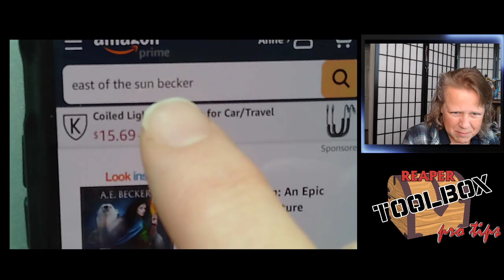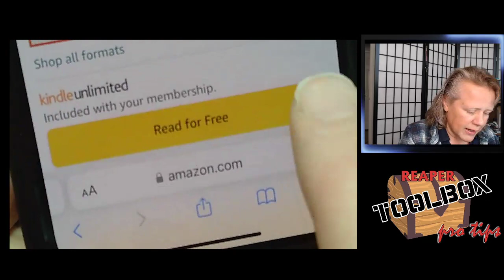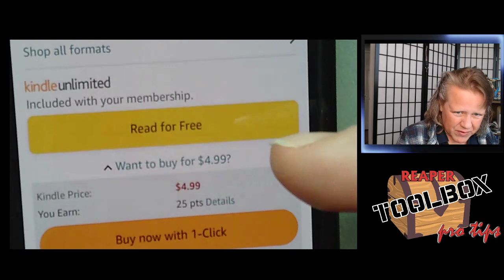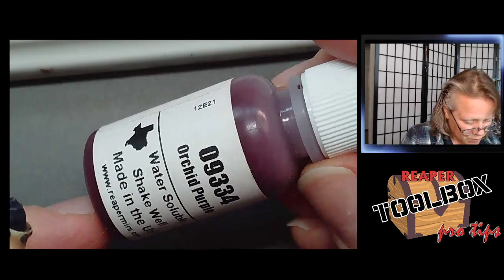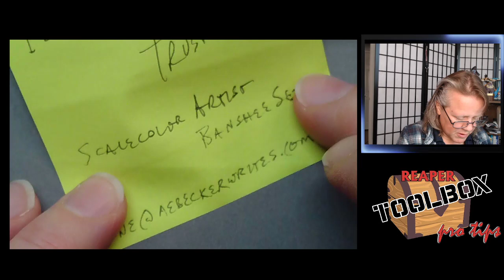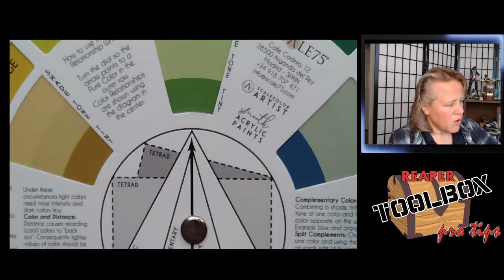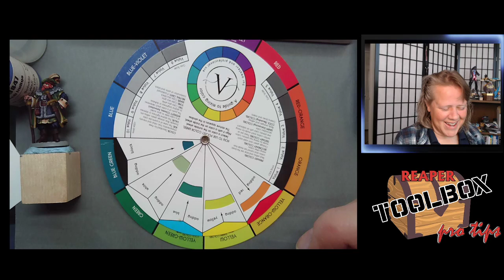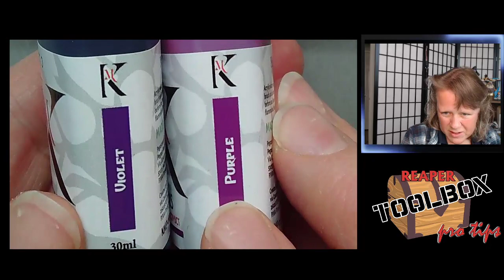RTB Pro-Tips! SKU#30068 Burgermeister! 3-20-23